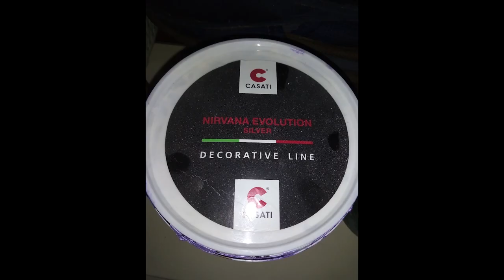Izolacija zida. Stirodur 2cm + rigips 9mm!